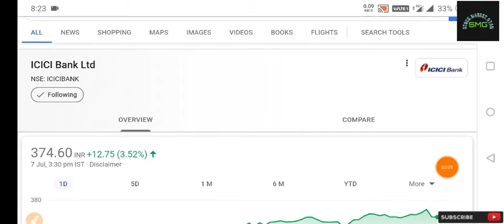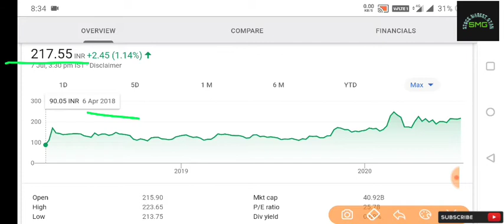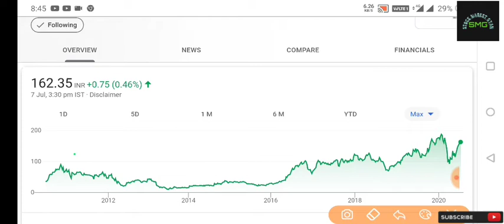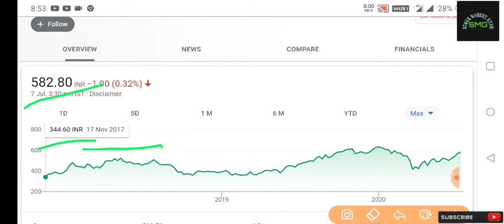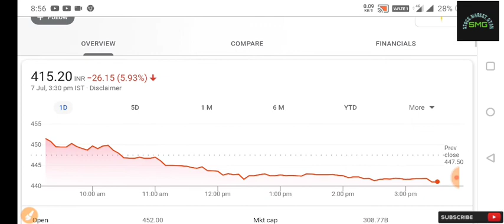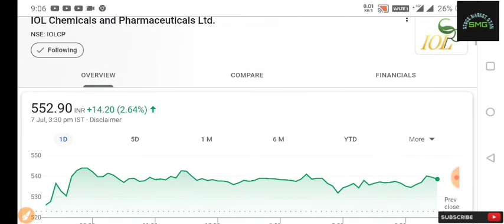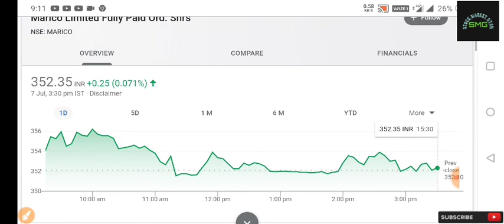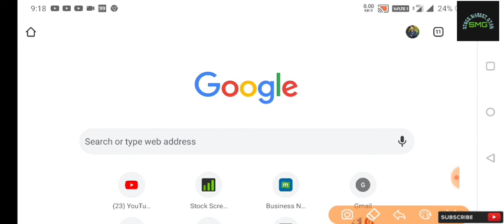BEST STOCKS TO BUY under 500rs July 2020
hello friends this is a stock recommend video.. the best stocks under 500 rs in indian share market..plz hav a look an increase your knowledge level.if u like this video plz like and share this video so that everyone can get this video. and dont forget to subscribe and press the bell button to get more videos like this.thank u for your support..